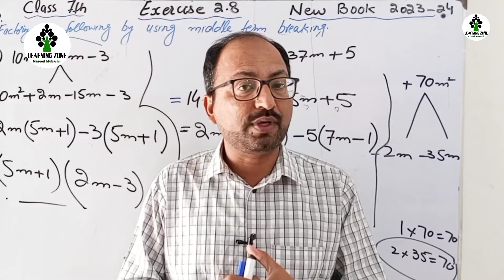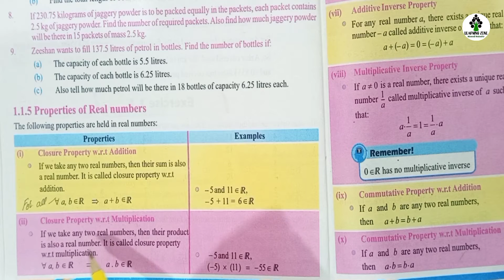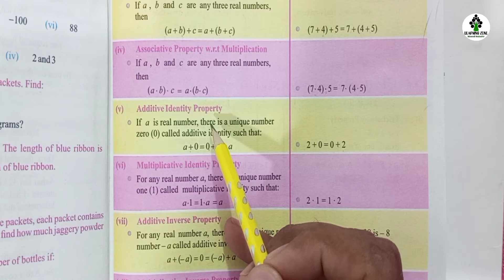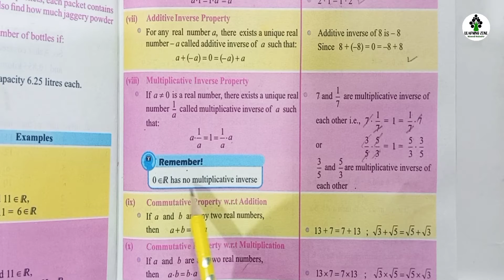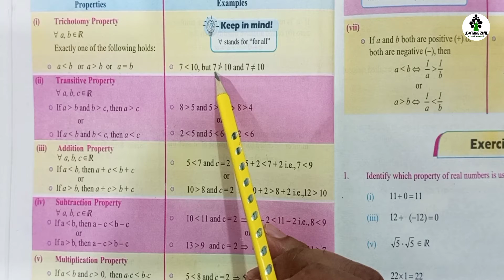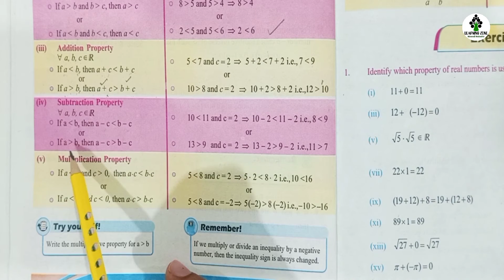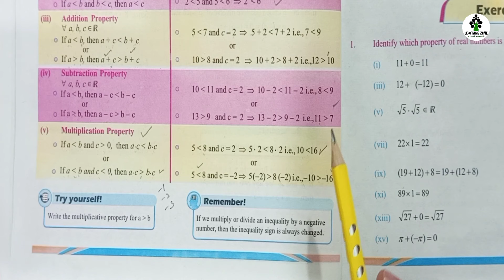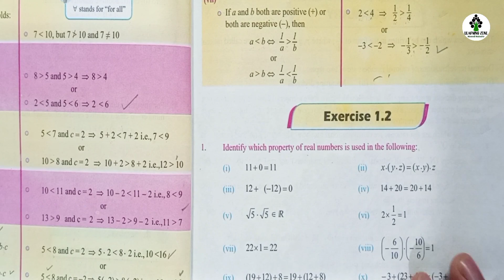Unit 1 Exercise 1.2 Class 8 Maths New Book | Chapter 1 Exercise 1.2 Class 8 PTB SNC | Learning Zone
Related searches.

Associative Property of real numbers
Commutative property of real numbers
Exercise 1.2 Class 8 Maths New Book Curriculum
Class 8 math new curriculum
Ex 1.2 Class 8 Maths new book
Domain no. 1 Exercise 1.2 Class 8 Maths
Domain no. 1 Sub Domain Ex 1.2
Chapter no. 1 Ex 1.2 Class 8 Maths new book
Exercise 1.2 Question no. 1 to 3 class 8 maths
SNC 2024-25
Class 8 maths new book solution
Class 8 maths new book PTB
Class 8 maths new book Chapter 1 Exercise 1.2

For YouTube Course

For Mobile Apps Review

For My Vlogs.